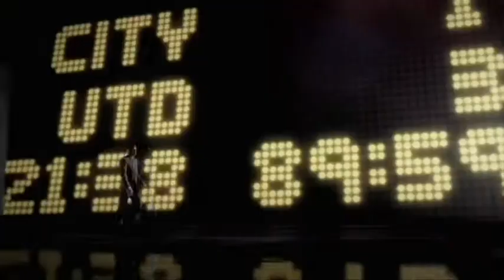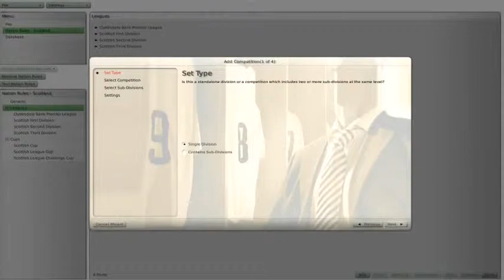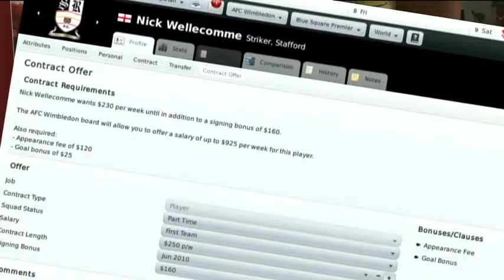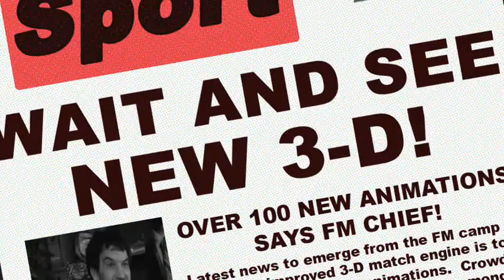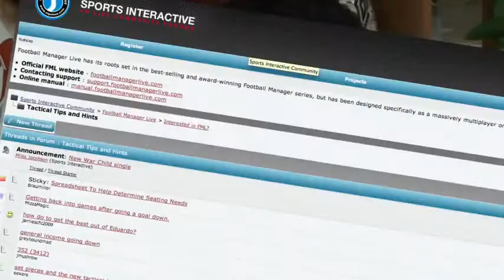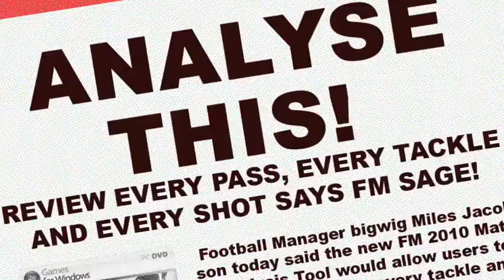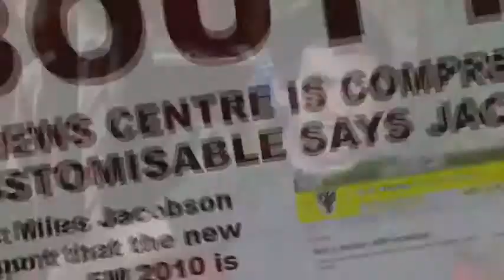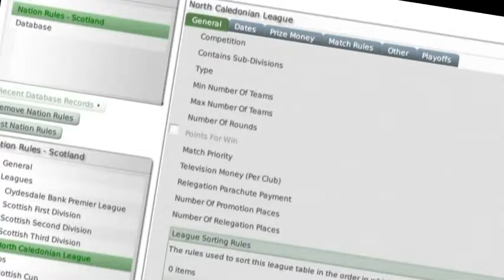Football Manager 2010 • New Features • PC Mac‏